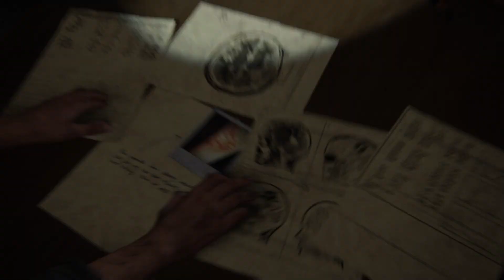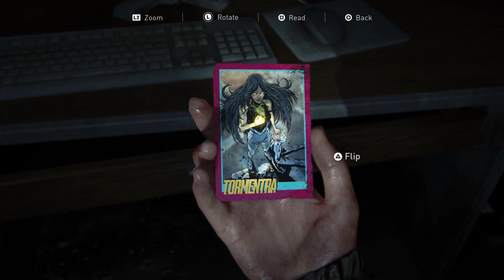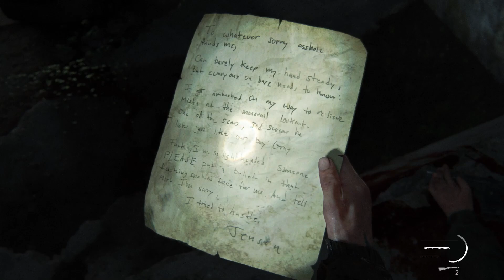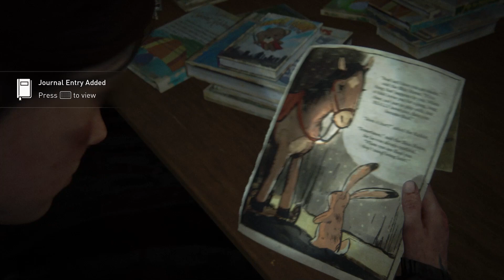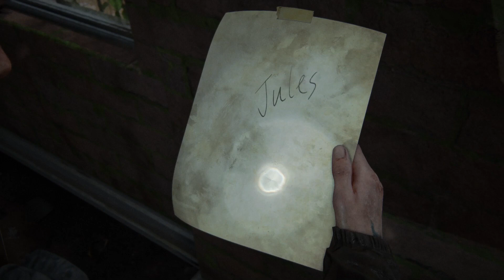THE DAY SHE FOUND OUT | The Last Of Us Part 2 (Let's Play Part 14)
ABOUT LETS PLAY THE LAST OF US PART 2 GAMEPLAY